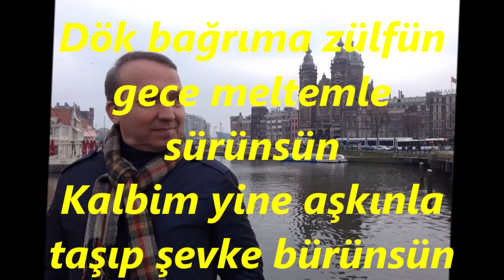V.Kaptan YURDAKUL-Gel Sen Bize Akşam (KÜRDİLİ HİCAZKÂR)R.G.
SOLİST:
*V.KAPTAN YURDAKUL*
VİDEOYU YAPAN
*RECEP GAYRETLİ*
GÜFTE:
BESTE:  MUZAFFER İLKAR
USUL:  SEMÂÎ
MAKAM:   KÜRDİLİ HİCAZKÂR
Gel Sen Bize Akşam Yine Mehtap Görünsün
Dök bağrıma zülfün gece meltemle sürünsün
Kalbim yine aşkınla taşıp şevke bürünsün